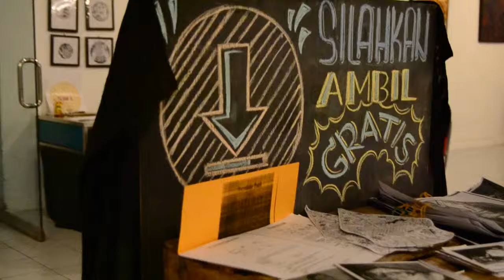Lapak Gratis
Sebuah karya visual instalasi berupa "Lapak Gratis" hasil buah tangan dari dua orang pemuda "Riyan Kresnandi dan Panji Angga Setiana"

at Ndonlod Kabudayan
9-11 Januari 2015
Taman Budaya Yogyakarta